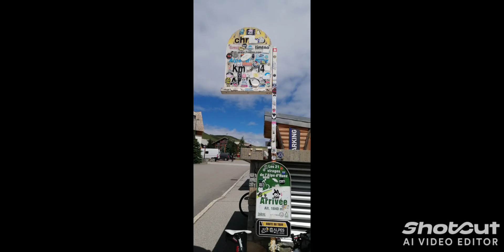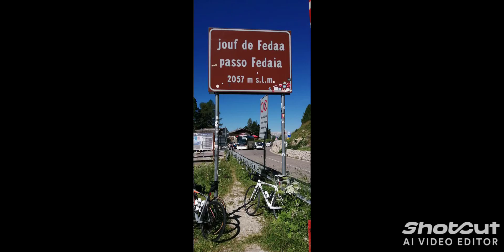Suiza, Italia, y Francia, 2024